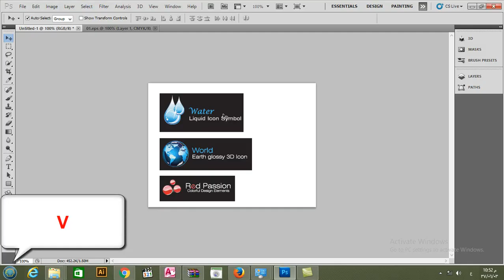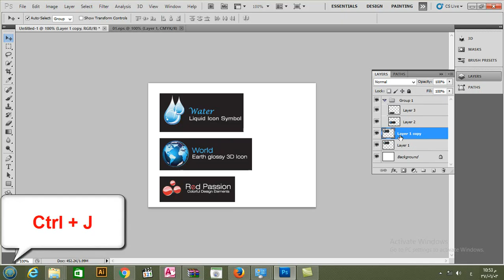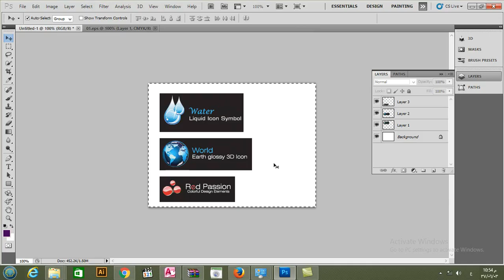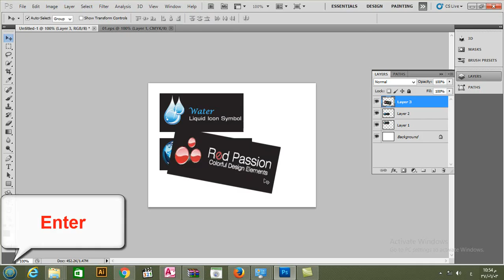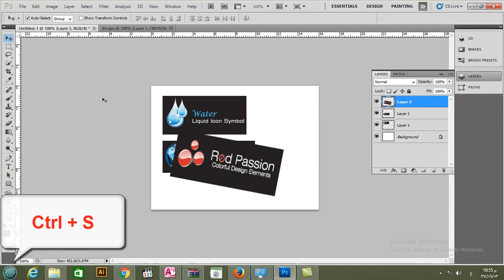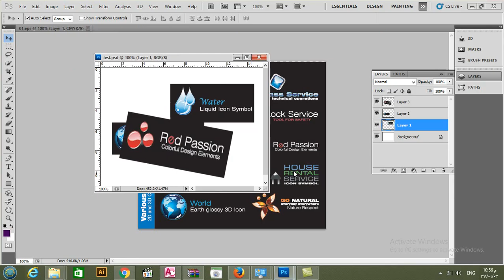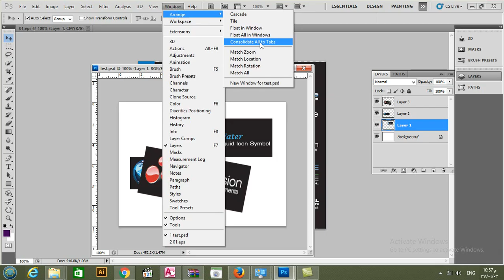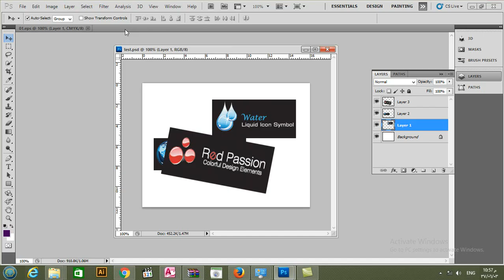الدرس الثاني - الاختصارات المهمة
هنا سنتعرف على بعض الاختصارات التي تفيدك في العمل
لمزيد من الاختصارات حمل ملف الاختصارات من هذا الرابط :